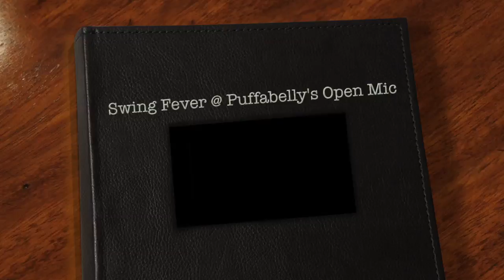Swing Fever @ Puffabelly's Open Mic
Swing Fever (Bill Kirchen cover) @ Puffabelly's Open Mic, Old Town Spring, TX, hosted by Kenny Courville. "Pick-up band": Stuart McBride, bass; Howard Namkin, e-violin; Keith Rogers, guitar/vocals. Photos: "Dobro" Joe Hill, Kenny Courville. Audio recorded Sept. 8, 2016 (pictures from that date and others.)